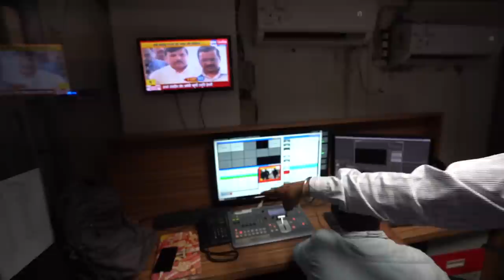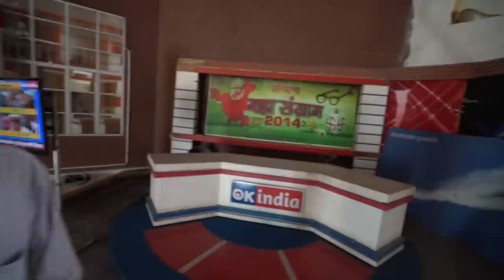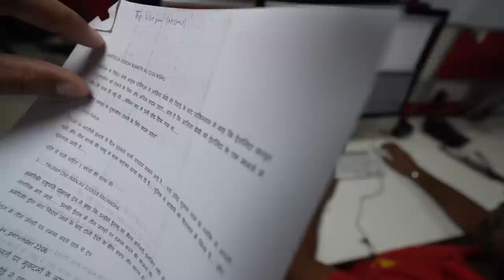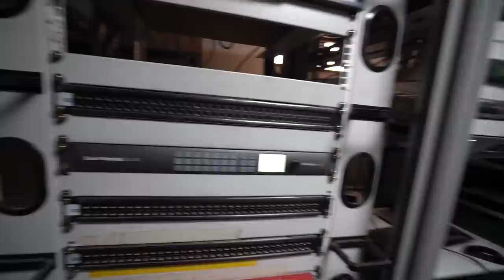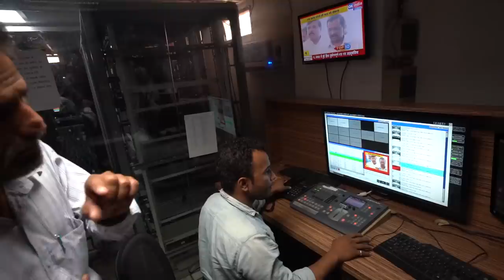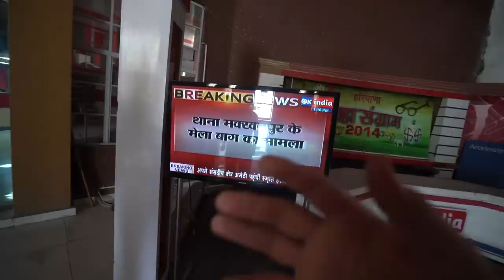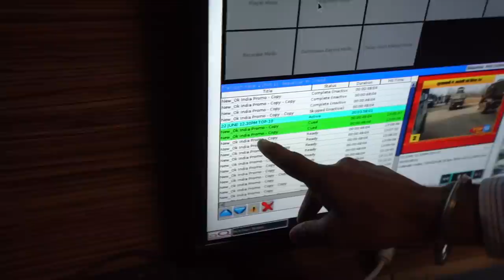HOW A NEWS CHANNEL WORKS ?? | COMPLETE TOUR of OK NEWS CHANNEL STUDIO in DETAIL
➡ Tata Sky Channel No.538
➡ Airtel Channel No.440
➡ Also A Collaboration with OK Movies !!